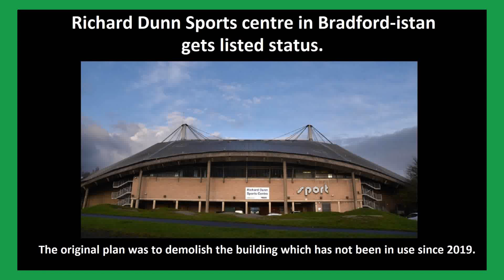Richard Dunn Sport Centre gets listed status.